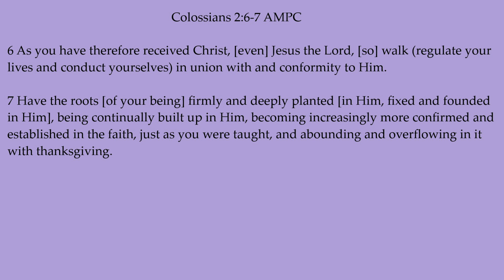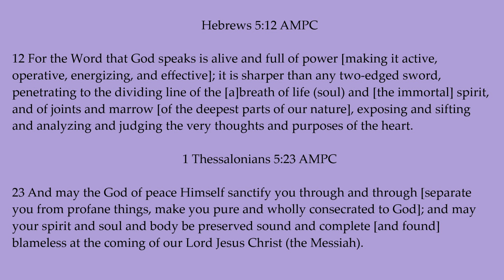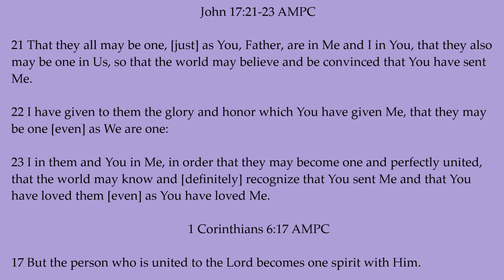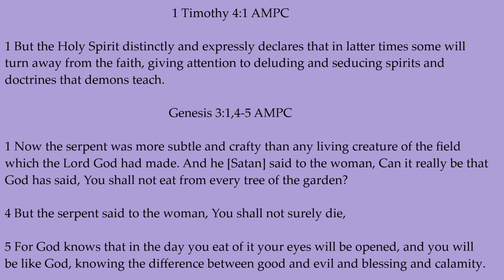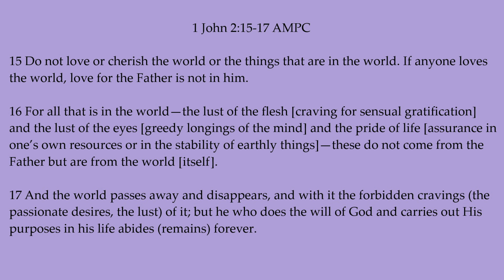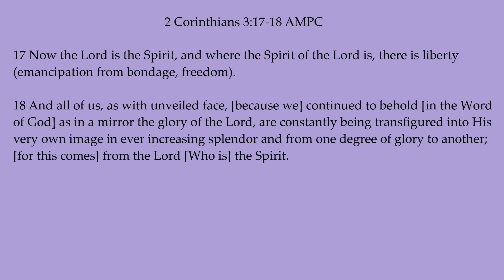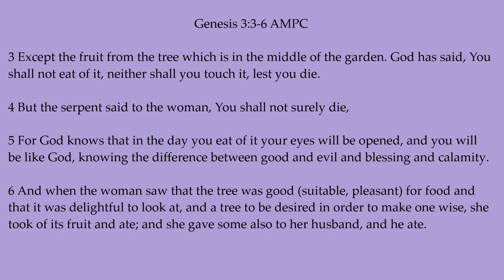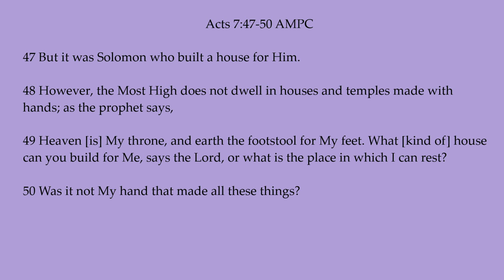Walk & Live in Union with Jesus Christ || T.C.C Kuwait-Evg.Samuel Meesala